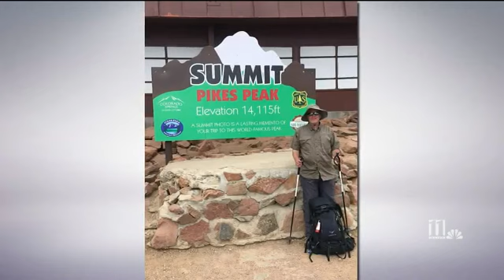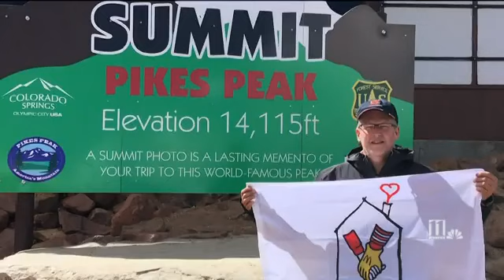2018 AJC Peachtree Road Race: Start To Finish - Part 6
Watch a recap of the 49th annual AJC Peachtree Road Race!